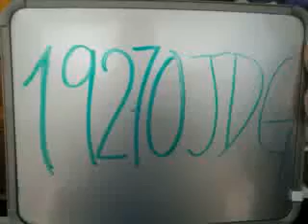19270 Joseph Damian Garcia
Esta es la rola de Joseph Damian Garcia que grabo en UVM Coyoacan para participar en la promoción de Beat Edition.

¡¡¡Mucha Suerte!!!